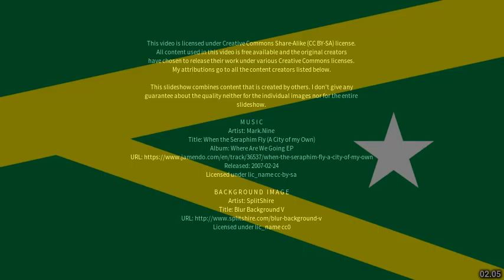Best places to visit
Best places to visit - Irituia (Brazil) Best places to visit - Slideshows from all over the world - City trips, nature pictures, etc.